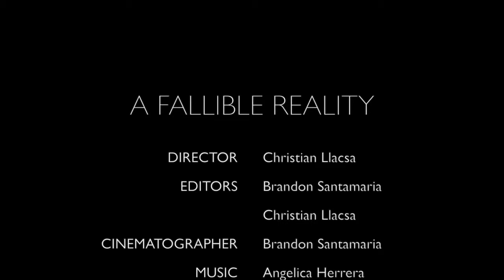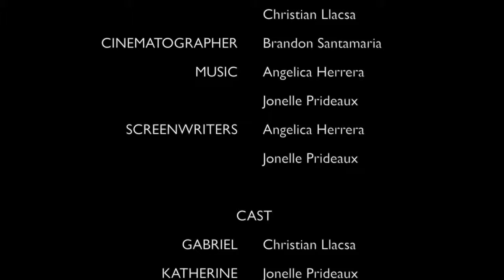A Fallible Reality Anaheim YI 2013 New Class